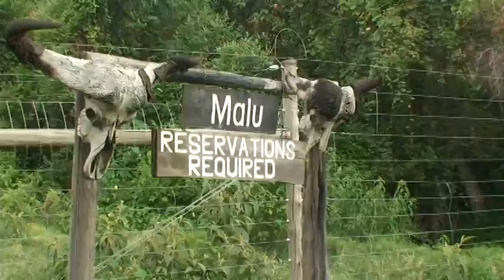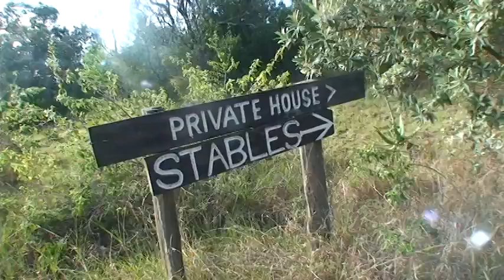Africa Trip 1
Went to Kenya Africa with the Ole Line Safari Company. wwwOldLineSafari.com